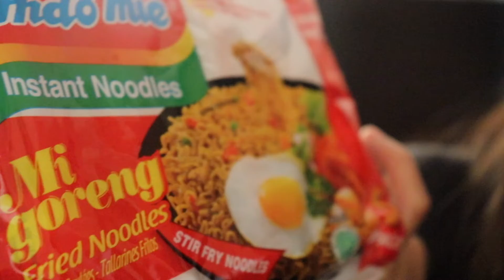MI GORENG and CHICKEN WINGS MUKBANG!